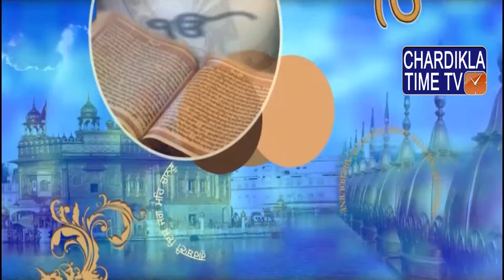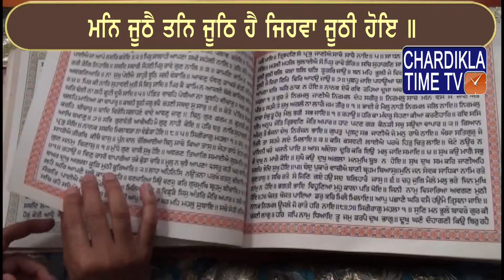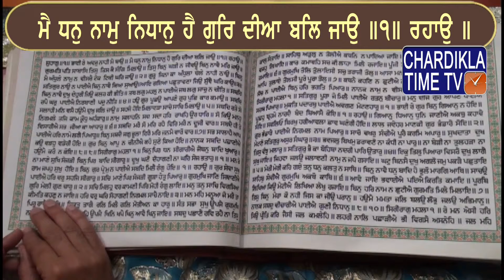Santhia Path || Gyani Jagrtar Singh Ji Jachak || Episode - 13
Santhia Path | Gyani Jagrtar Singh Jachak  |